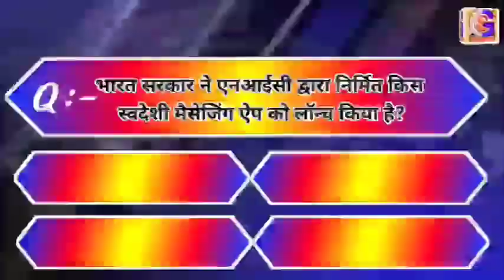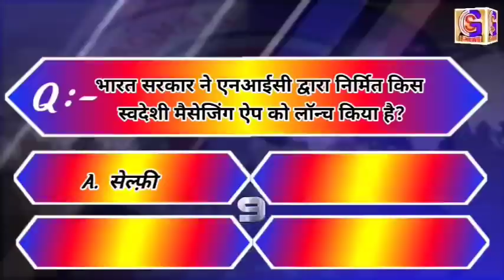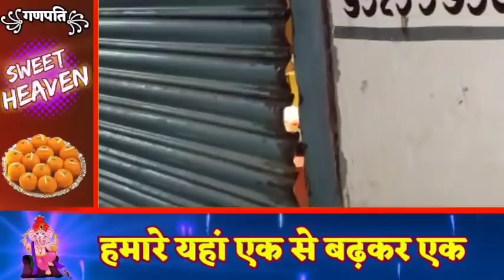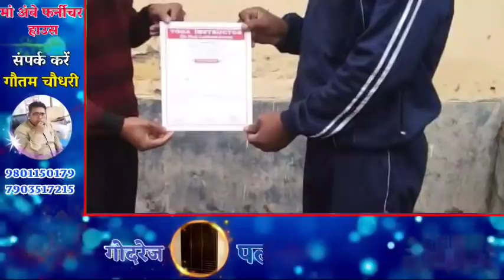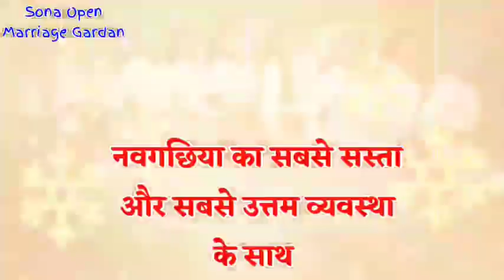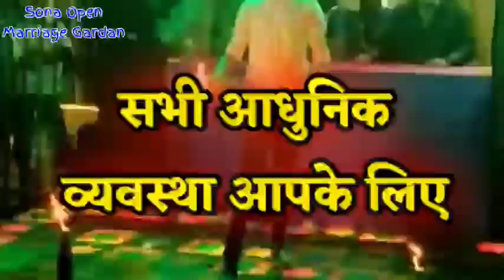BHAGALPUR-NAUGACHIA NEWS// भागलपुर, नवगछिया सहित आसपास की ख़बर (20/02/2021)//GSNEWS